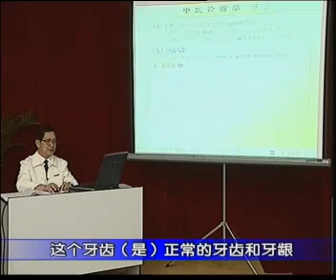25、望齿龈、望咽喉、望躯干、望颈项、望胸部胸胁、